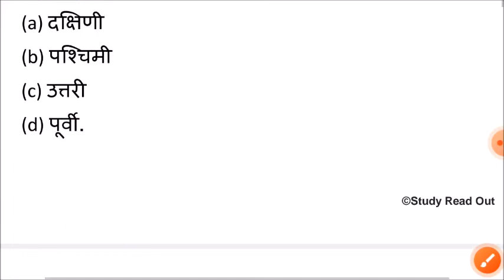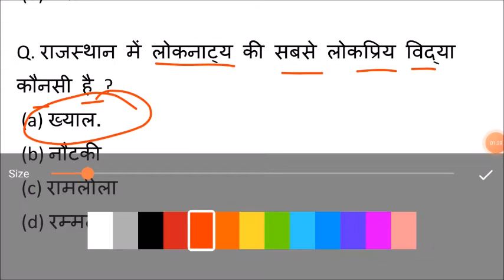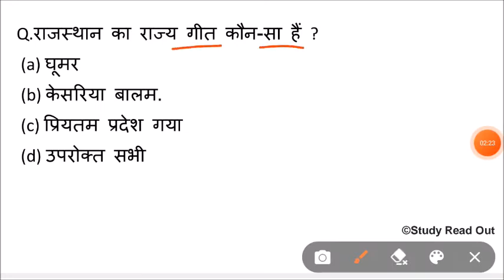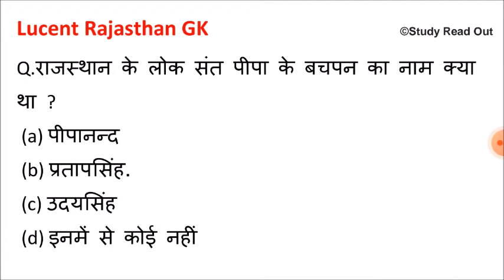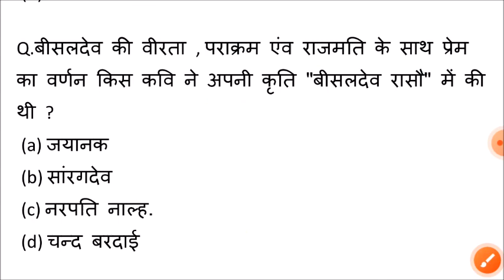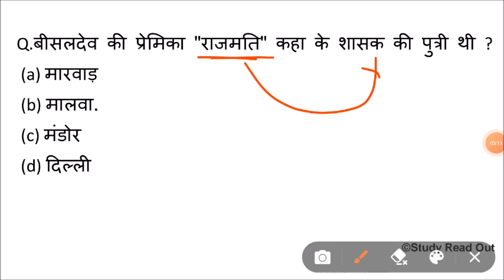Lucent rajasthan gk का निचोड़ | rajasthan gk Important question for vanpal,patwari,ldc,bstc,ptet,reet